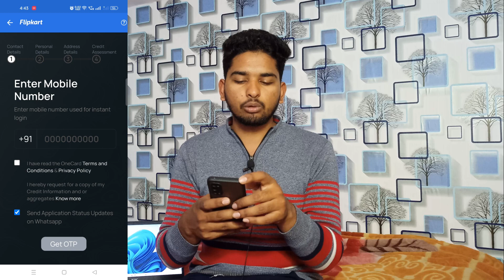without income proof credit card | लोन ले without income | onemetal card kaise bnwaye without proof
my tripod...
ring light.